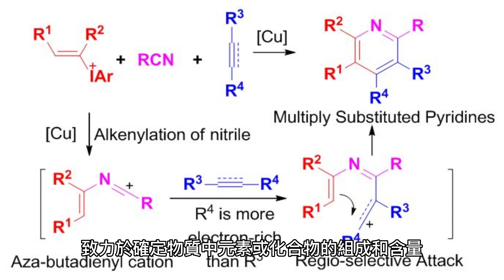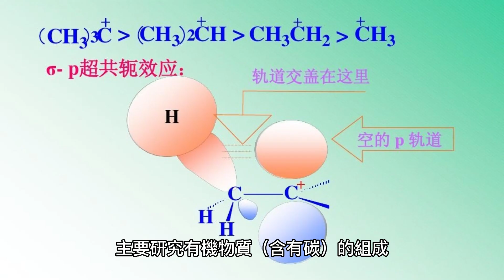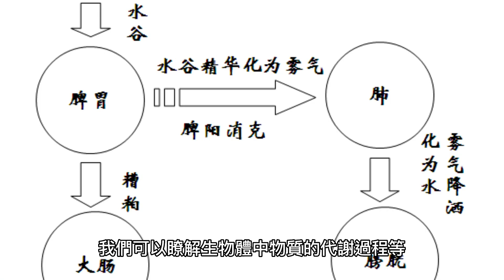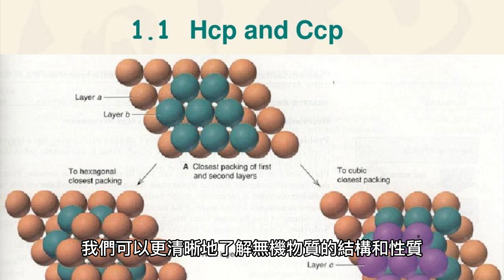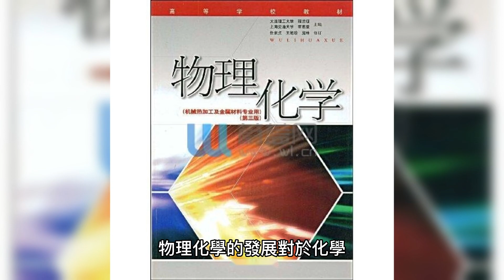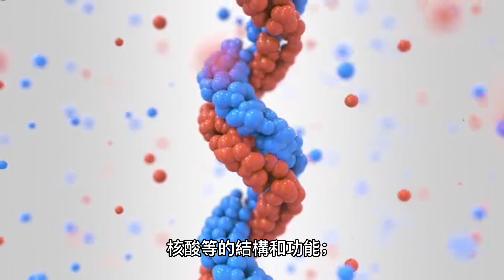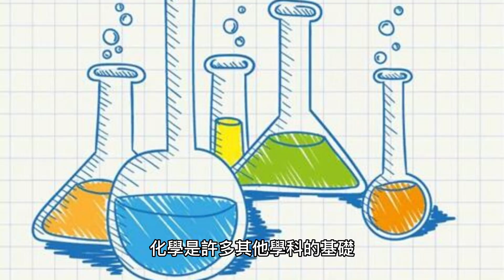化學系在學甚麼?分析化學、有機化學、無機化學、物理化學分別在幹嘛? || 頻道介紹影片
0:00 化學系在幹嘛
0:14 分析化學
1:11 有機化學
2:56 無機化學
4:03 物理化學
5:47 結論